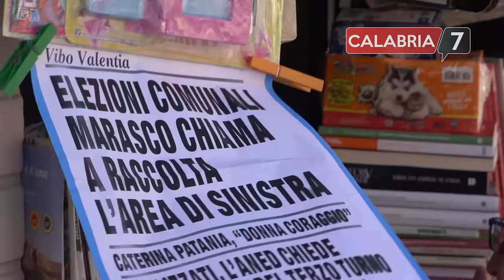Maria Limardo, la candidata a sindaco di Vibo a Calabria 7